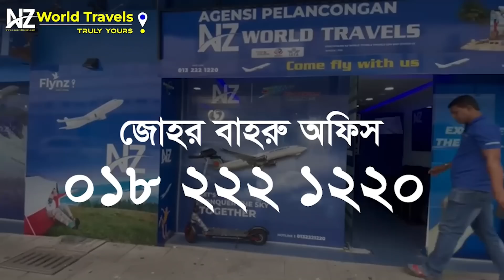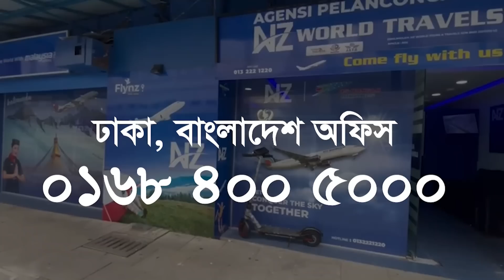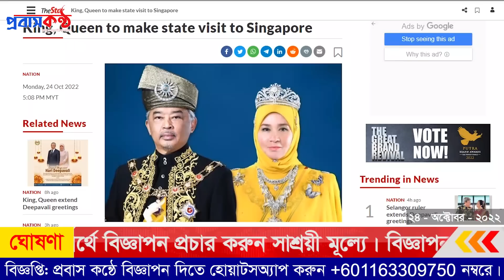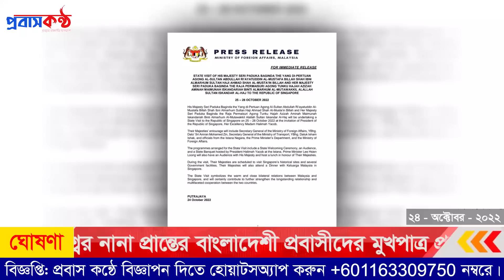ভয়ঙ্কর ঘূর্ণিঝড় সিত্রাং: তিনটি এয়ারপোর্ট বন্ধ ঘোষণা! ২৪ অক্টোবর (সোমবার)।Malaysia